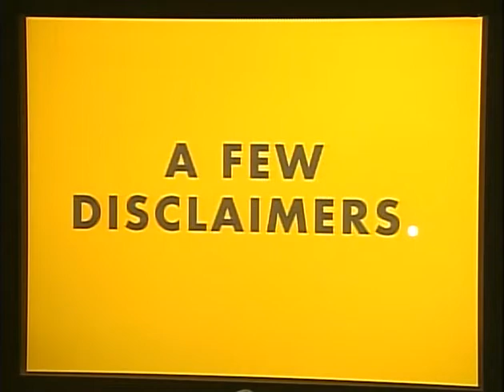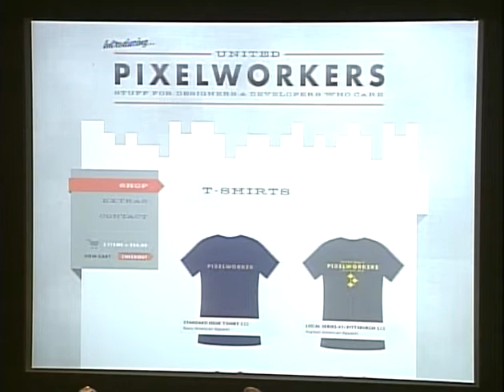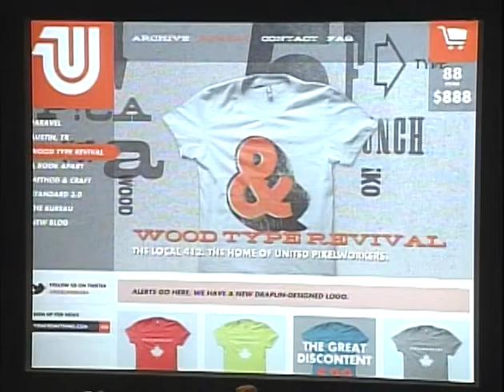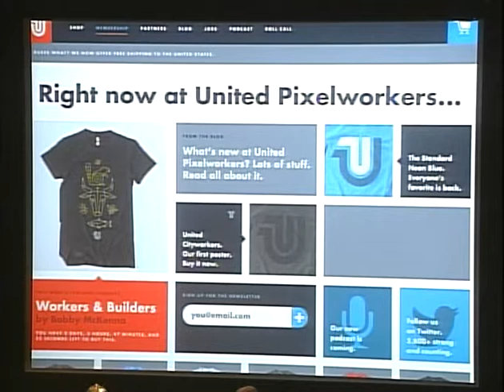Jay Fanelli and Nathan Peretic of United Pixelworkers | AIGA Colorado Speaker Series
Jay Fanelli and Nathan Peretic of United Pixelworkers share their thoughts on clients vs. customers, starting new businesses, and the everyday adventures of design entrepreneurship.

Recorded March 20, 2014 at the Denver Art Museum.